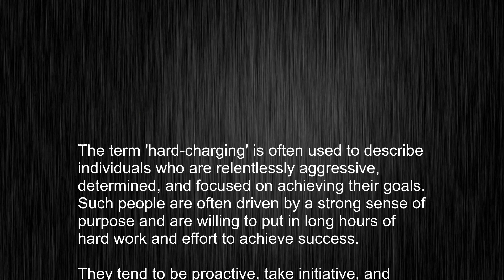What's the meaning of "hard-charging", How to pronounce hard-charging?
This video tells you what "hard-charging" means, how to pronounce it, provides a pronunciation guide and an accurate definition.
   00:00 Pronunciation
   00:23 Meaning

   - What is the meaning of hard-charging
   - How to say hard-charging
   - What is the definition of hard-charging
   - How to pronounce hard-charging

   Visit our free audio/video dictionary tutorial to learn how to correctly pronounce words/names and to learn their meanings, definitions, just like hard-charging definition and meaning in Merriam-Webster, hard-charging definition and meaning in Collins English Dictionary, hard-charging definition and meaning in The Oxford English Dictionary, hard-charging definition and meaning in Longman Dictionary of Contemporary English, hard-charging definition and meaning in Cambridge Advanced Learner's Dictionary, and more.